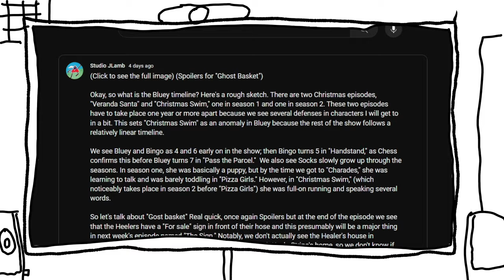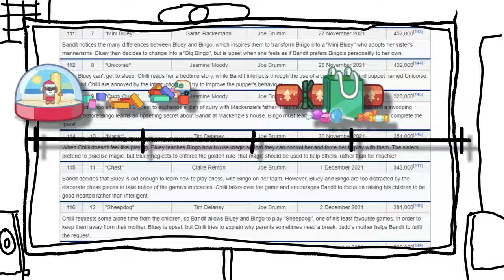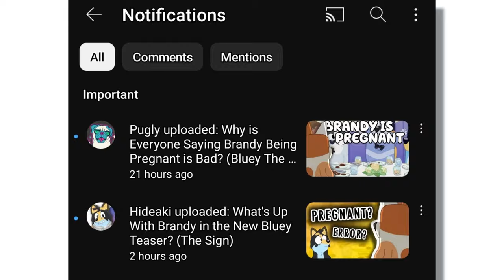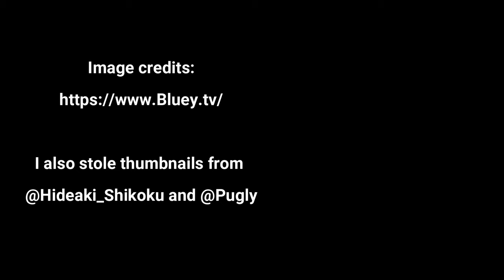Where is Bluey's Fish Pond? ("The Sign" Prediction/Theory)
Hello, I decided it would be cool to make a video as fast as I possibly can because i had an idea for a theory and it was too long for a community post. (Which is saying a lot because i write very long community posts)

Anyways Enjoy this short video, hopefully, the next one will be longer and better. the script for this video literally did not exist 48 hours ago, that's how fast I put this thing together

I also stole thumbnails from
@Hideaki_Shikoku and @Pugly

Consider becoming a Channel Member for exclusive behind-the-scenes stuff and shoutouts at the end of videos

Ai video description:

Welcome to Joel Lamb's intriguing video essay, "Where is the Koi Pond?" Dive into the depths of continuity and hidden timelines in the beloved Bluey series with Joel as he unravels a mind-boggling theory.

In this video, Joel delves into the curious disappearance of the koi pond from Chilli's backyard, exploring the meticulous continuity in previous episodes and the sudden absence of this iconic feature. With meticulous attention to detail, Joel uncovers clues from episodes like "Stumpfest," "Slide," and "Ghost Basket," questioning the decision behind installing the koi pond and its mysterious vanishing act.

But that's not all! Joel boldly challenges conventional storytelling assumptions, pointing out discrepancies like the out-of-sync episode "Christmas Swim" and the intriguing connection between "Tradies" and "Onesies," raising questions about Brandy's storyline and the timeline of events.

Join Joel on this captivating journey as he presents a compelling theory about the hidden depths of Bluey's narrative and the possible implications for beloved characters like Brandy and the Heelers.

Don't miss out on this thought-provoking exploration of continuity, timelines, and storytelling in children's animation. Remember to tune in for tomorrow's episode to see if Joel's theory holds water.